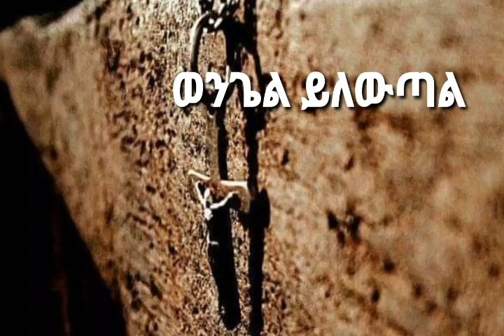አራቱ የሚፈቱ ና የዓለምን አንድ ሶስተኛ የሚገድሉ ክፉ መላአክት። የእኛም እድል ፈንታ መልካም ነው። Kesis Ashenafi